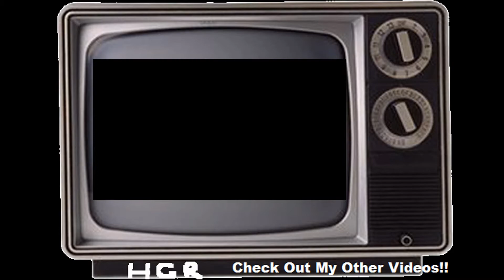Touhou Kobuto V: Burst Battle - Nintendo Switch - First Impressions and Gameplay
Touhou Kobuto V: Burst Battle - Nintendo Switch - First Impressions and Game play.

This is a port from the PS4 to the switch.

*and yes I said spell that.